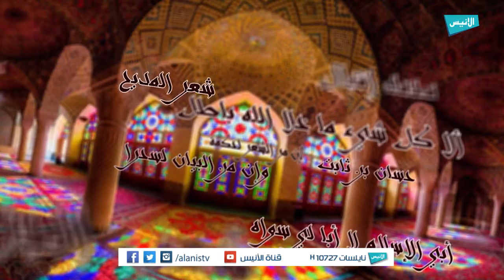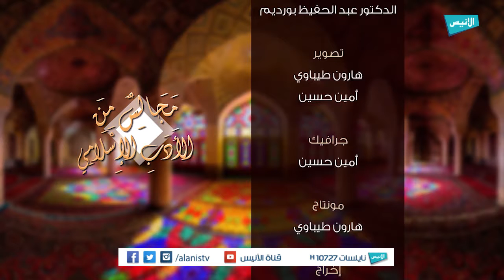ح08 أدب الفطرة : طاغور | مجالس من الأدب الإسلامي | د. عبد الحفيظ بورديم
برنامج : مجالس من الأدب الإسلامي
الدكتور عبد الحفيظ بورديم